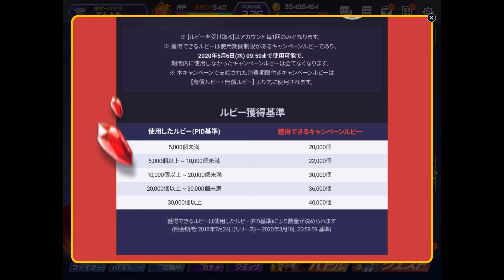【KOFオールスター】KOFAS史上最大！ルビーばら撒きキャンペーン！【KOF ALLSTAR】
新規さん復帰さんいらっしゃいませ！